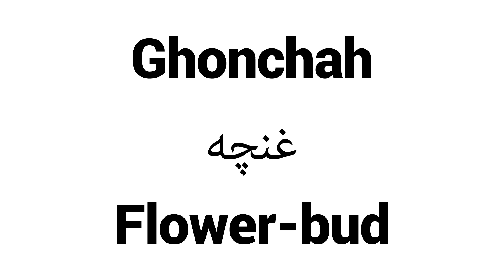How to Pronounce Ghonchah! - Middle Eastern Names